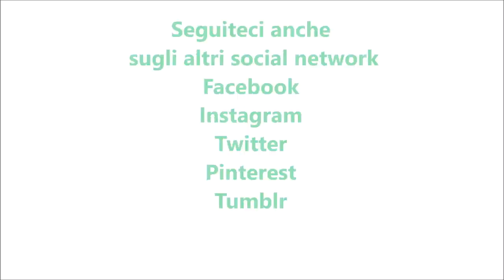Torta cacao e ricotta per bimby TM6 TM5 TM31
Ingredienti per l'impasto:
380 g di farina di tipo "00"
3 uova
180 g di zucchero
200 g di latte parzialmente scremato
60 g di cacao amaro
150 g di olio di semi di girasole
1 bustina di vanillina o 1 cucchiaio di vanillina bimby
1 bustina di lievito per dolci
1 pizzico di sale

Ingredienti per la crema di ricotta:
250 g di ricotta di pecora
70 g di zucchero
1 uovo
30 g di gocce di cioccolato